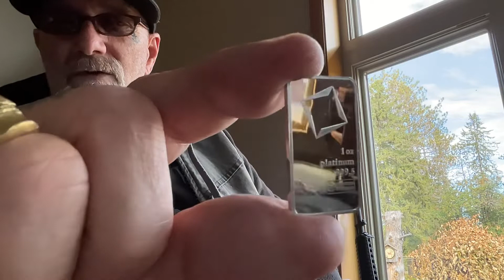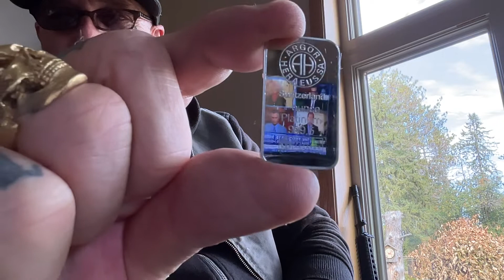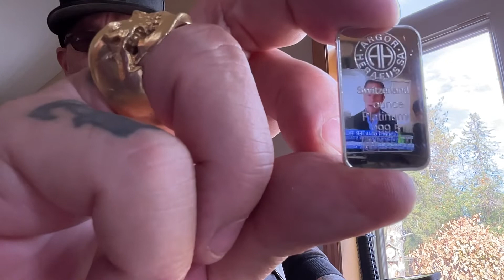what do these three things have in common🤔🫣🤐😬🤑🤑🤑money